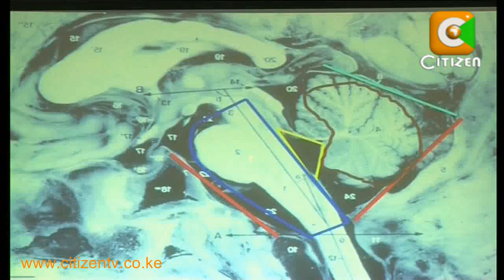Neurosurgery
Kenya boasts of only 13 qualified neurosurgeons despite the ever-increasing number of casualties with brain injuries in hospitals across the country. This week though, the world federation of neurosurgical society held a two-day training in Nairobi to educate upcoming neurosurgeons in the continent. Sylvia Chebet sheds some light on this intricate subject.